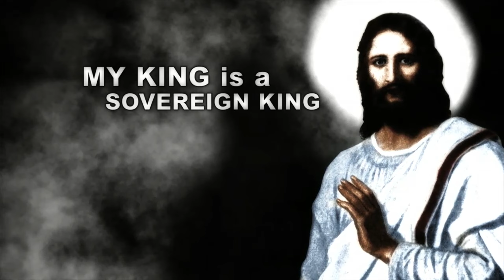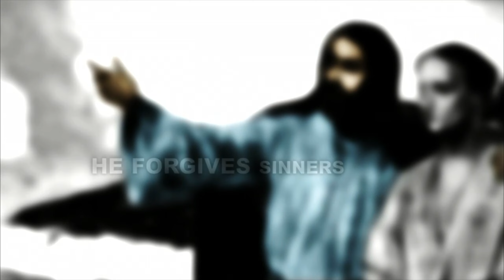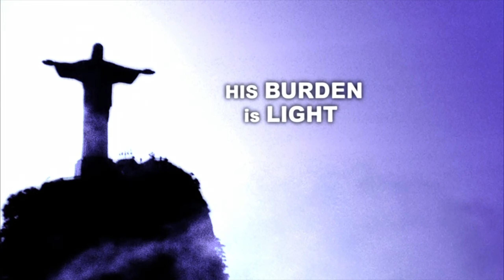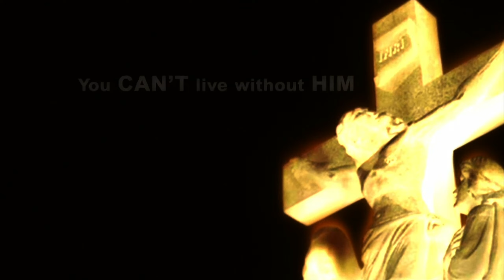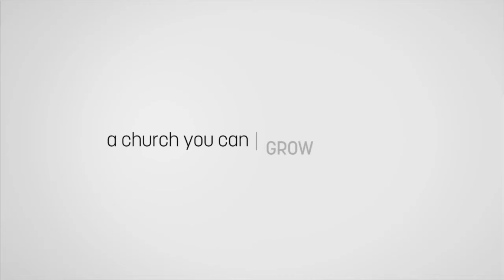Sunday, June 19th 2022 // 11 am